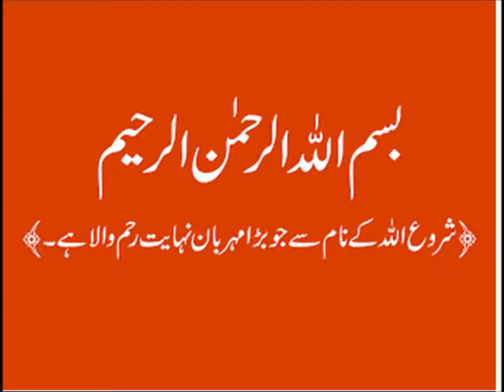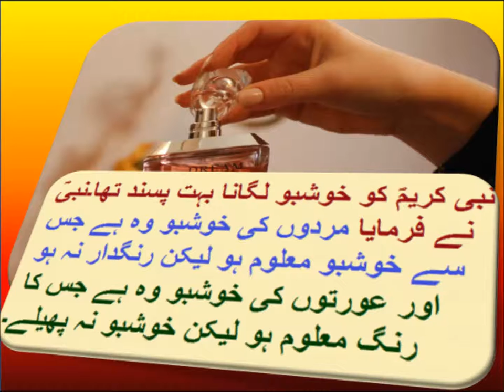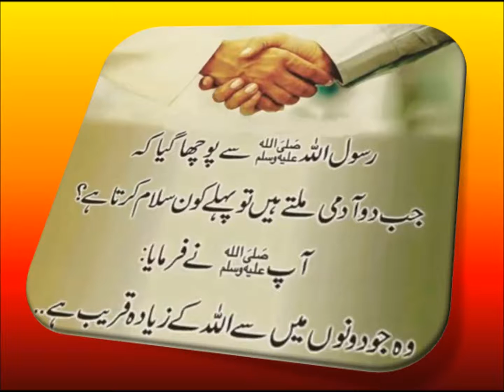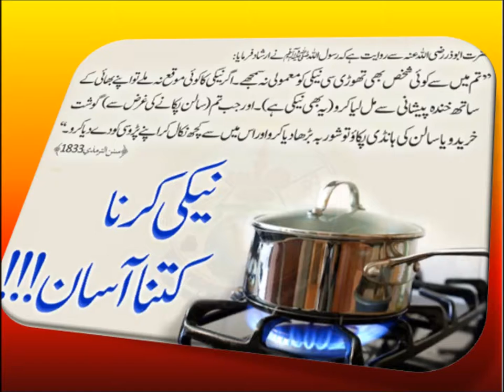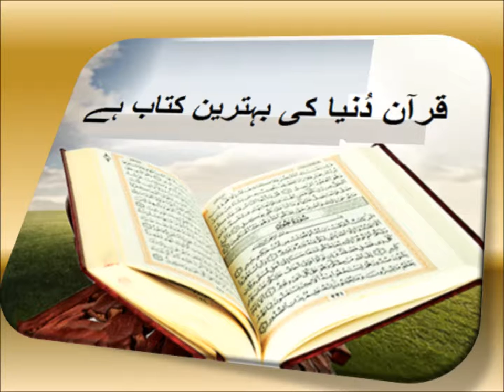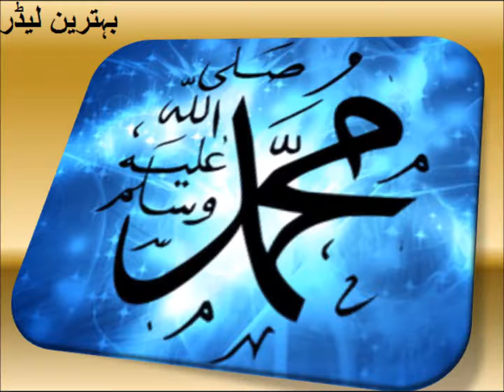Urdu Kahani/میرا گاؤں میرا گھر اردو کہانی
5th  class Urdu sabaq 12.5, Urdu story, میرا گاوٰں میرا گھر